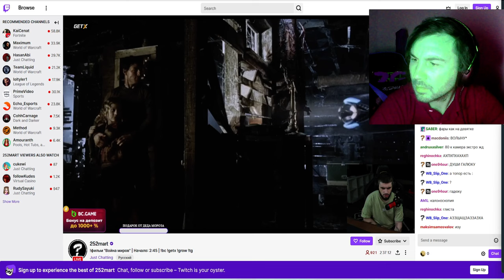HUGE $1000 COPYRIGHT FINE FOR THIS RUSSIAN TWITCH STREAMER